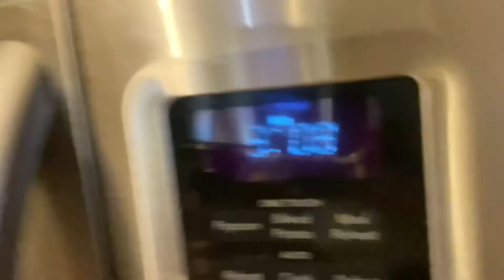MY **BROWN** BOYFRIEND LET ME BLEACH HIS HAIR... *THIS HAPPENED!!!*